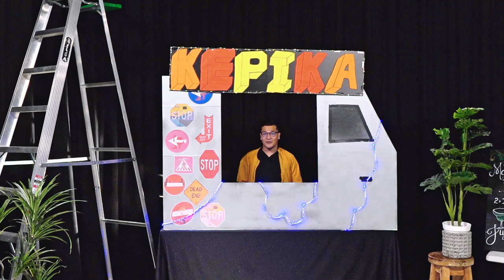Entrevista Gustavo Vallecillo | KEPIKA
Siganme en Twitter: @JacobHandal
instagram personal: @Jacob4u